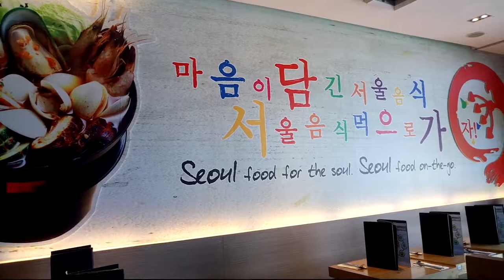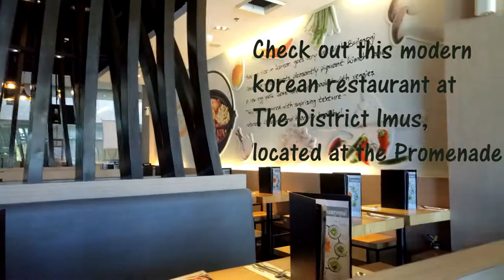Craving for Korean food at Seoul Garden Hot Pot, Film #6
@Seoul Garden Hotpot, The District, Imus

All music is in this video belongs to YouTube music library